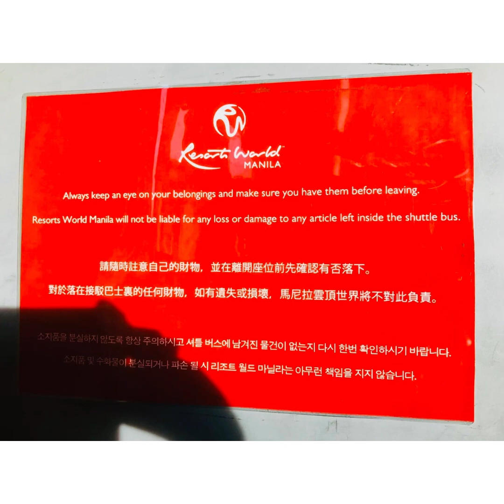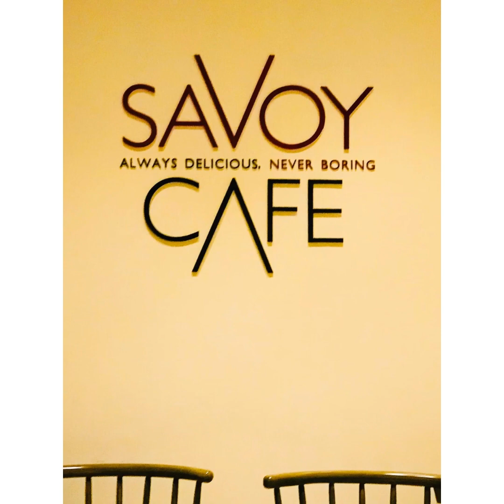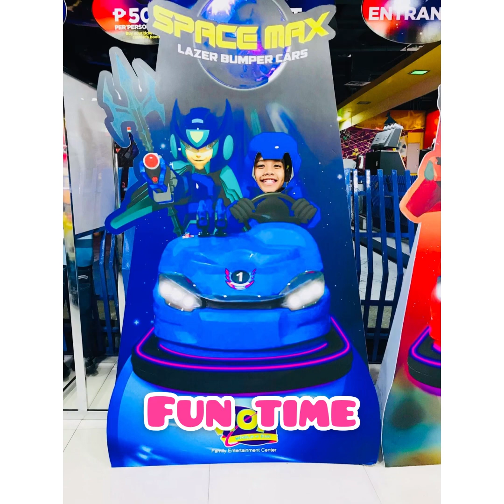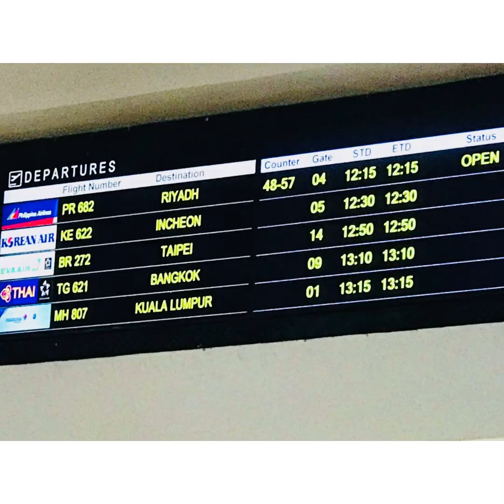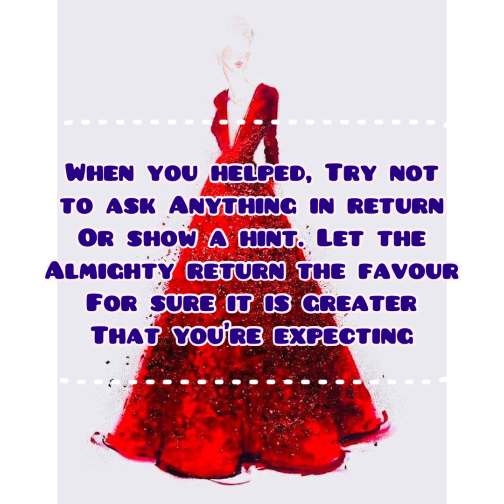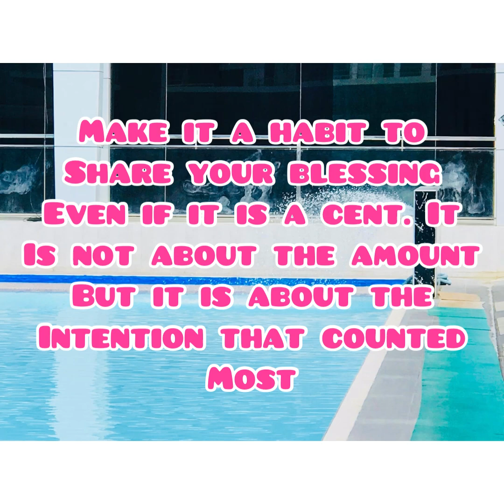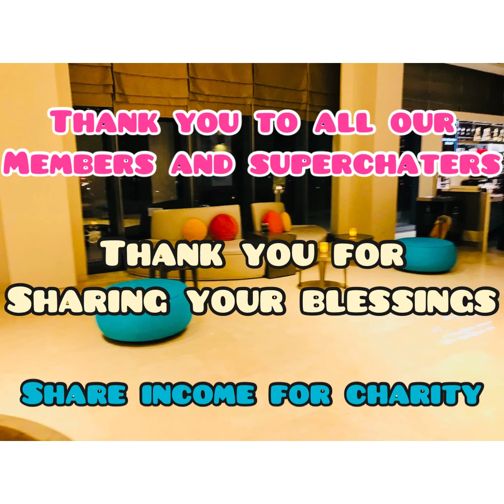Philippines Holiday 2019 | There’s No Place Like Home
I missed home badly 😢😢😢 and don’t know when shall I come back due to this present pandemic situation.

🌺 Music background from the Inshot App

Silence theme

Please support our new members;

🌺Kindness
1. Guardian Angel TV
2. Mak Street Boys TV
3. Yorme TV
4. Grateful Guro
5. AkosijhadeyTV
6. It’s Me Czarrine
7. Coco Chichi
8. Jovy Saltarin
9. Team Wikmark
10. Jharein Channel
11. Palangga Vlog
12. VenuzaVenuza
13. Jackie Malicse
14. Smyle Dixie
15. Emmcee Mercado
16. Nayeli Saman Vlogs
17. Syrel Simply
18. Antonette Magnifico
19. Syrel Simply
20. Eme Lopez
21. Nene Mel
22. IndayMelly Lutong Arabic
23. Cheche Reyes Vlogs
24. Luz Enzo Vlog
25. Mammoet Dandy